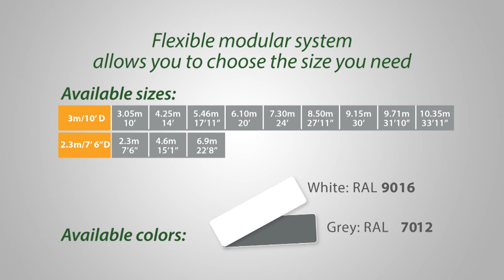Palram Sierra Patio Cover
Take a look at this video to see just how stylish and sturdy the Palram Sierra Canopy is. The maintenance free cover is free from rot and is easy and straightforward to assemble.